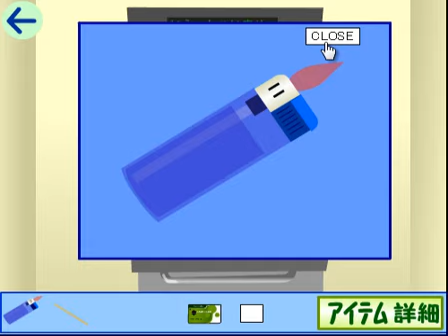Escape from ATM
Video Walkthrough for Escape from ATM by Escape Cafe.
the 19th of March 2012.